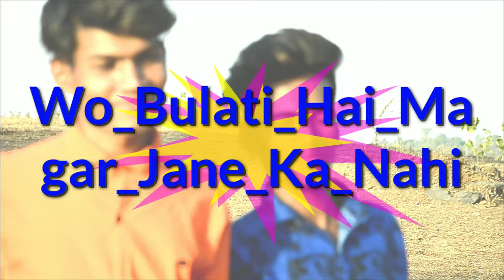Wo bulati hai magar jane ka nahi (varoli jungle)boys danc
actor
1 munna
2 dharmesh
3 akshay
4 jamu
5 akul
6 jayesh
7 saymesh

director VIJAY Saymeah
Camera man Vijay
Editing VIJAY